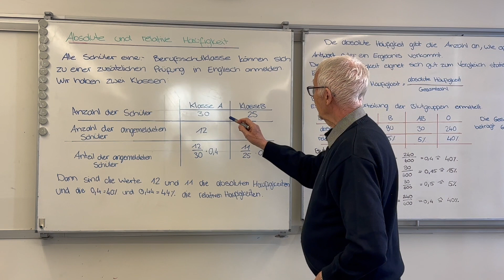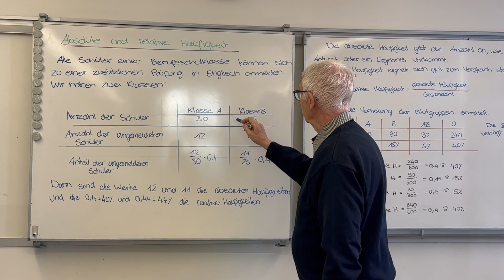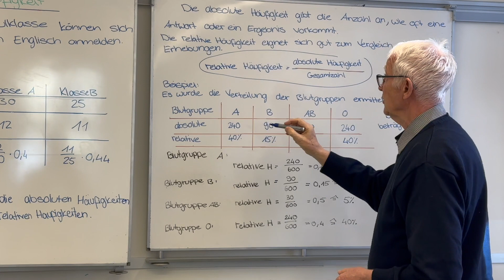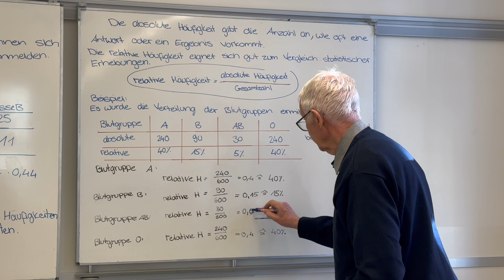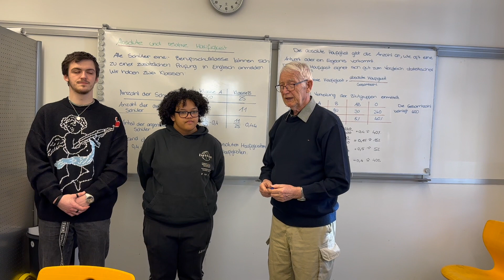Absolute und relative Häufigkeit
Die Begriffe werden erklärt.ein Beispiel unterstützt die Erklärungen.